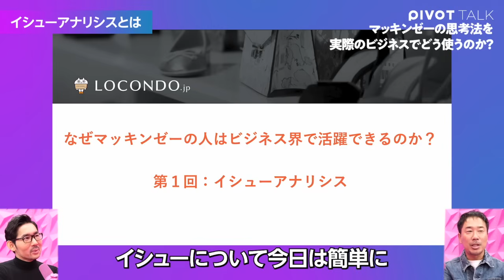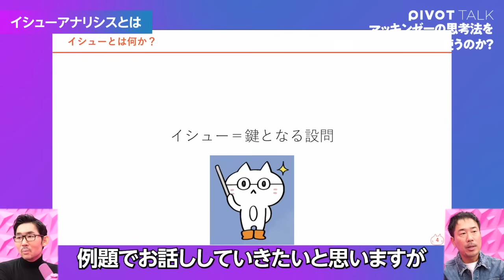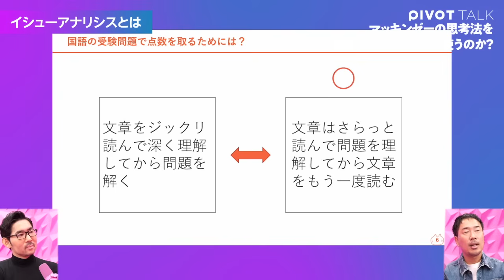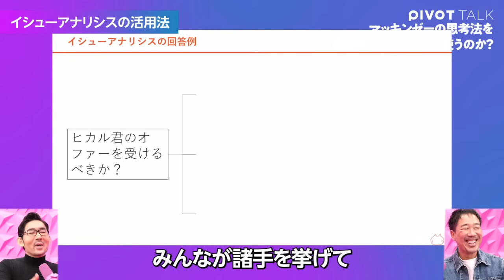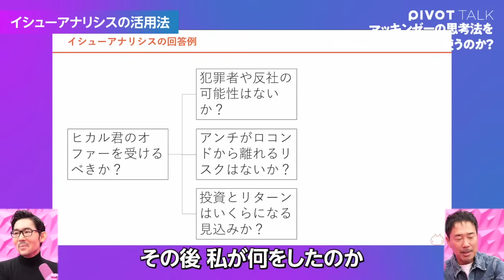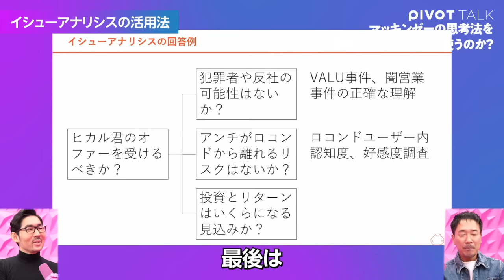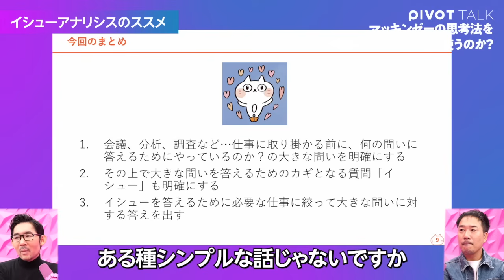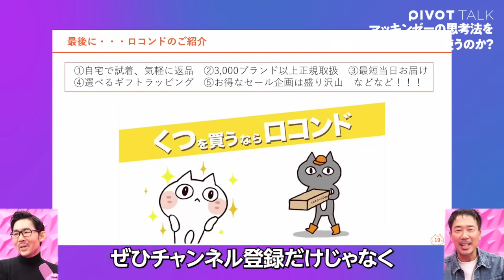【マッキンゼーの思考法を実際のビジネスでどう使うか①】仕事が10倍早くなる「イシューの定め方」／イシューとはカギとなる問い／会議の生産性が見違える／ヒカルさんとのコラボを例に解説【ロコンド田中CEO】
▼「実践マッキンゼーの思考法」過去公開分はこちらから（全4回シリーズ）

▼視聴者アンケート募集▼
PIVOTでは皆様からいただいたご意見をもとにコンテンツ改善を行っております。3分で回答できますので、ぜひご協力お願いいたします。

‹目次›
00:00　ダイジェスト
00:48　イシューアナリシスとは？
10:04　ロコンドはヒカルさんと靴を作るべきか？
24:50　まとめ